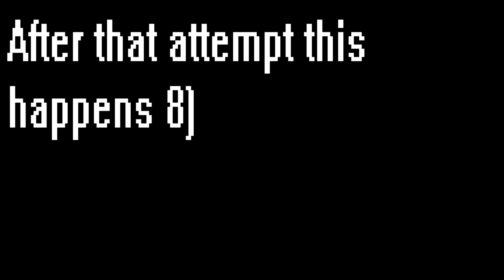Skate To The Top : 13 359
I had just gotten a time slower, but I managed to get this I'll probs get a better time tomorrow.